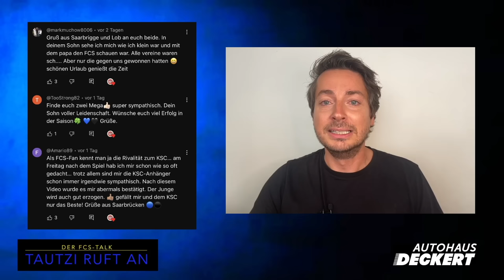Tautzi ruft an: Patrick Schmidt (2023)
Der nächste Bub is widda dahemm!
Nach Heidenheim, Sandhausen, Dresden und Ingolstadt ist Patrick Schmidt wieder da wo er hingehört: beim 1.FC Saarbrücken.

Wie es zu dem Wechsel kam, obwohl er noch Vertrag in Ingolstadt hatte, hat er erzählt. Außerdem was er am Saarland die ganze Zeit am meisten vermisst hat. Wir haben über das DFB-Pokal-Spiel gesprochen und über Ulm und seinen kleinen „Disput“ mit Tim Ceveja nach dem verschuldeten Elfmeter.

Außerdem noch viel viel mehr. :)
Viel Spaß!